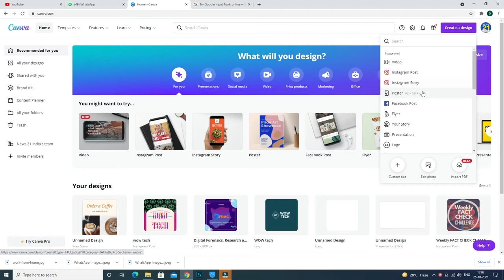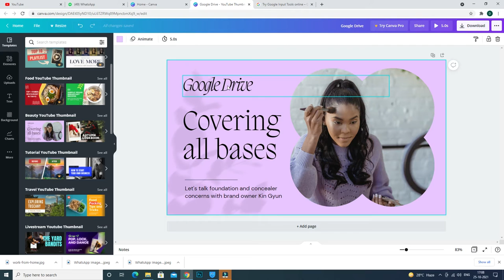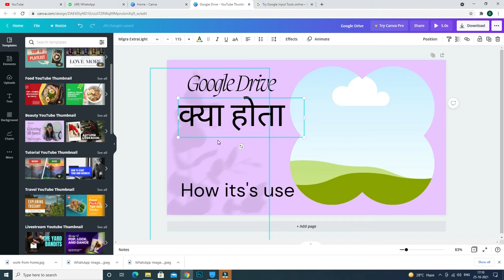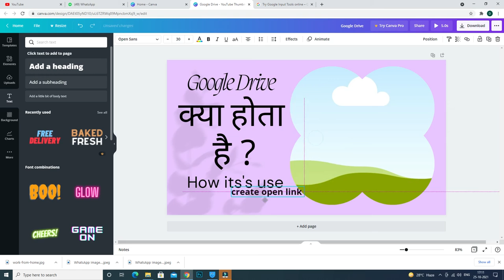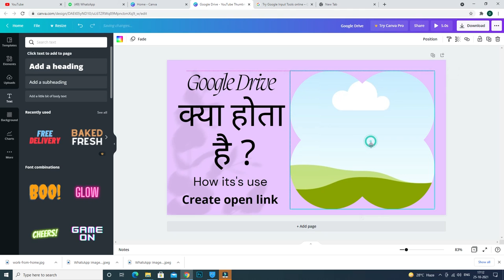How to make professional thumbnail on canva only 2 Minutes मैं | how to make YouTube thumbnails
License